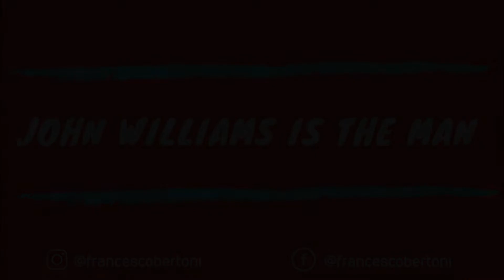John Williams is the man - cover by Francesco Bertoni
Francesco Bertoni in "John Williams is the man".